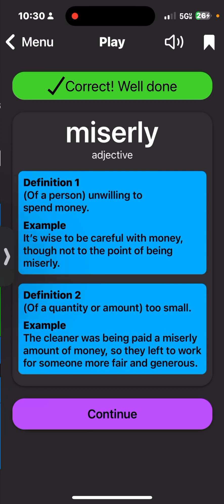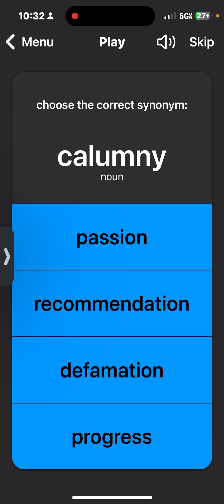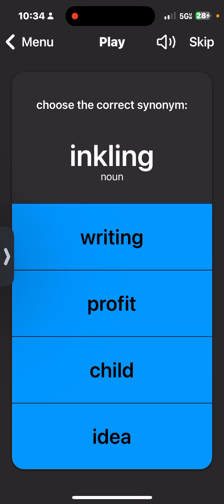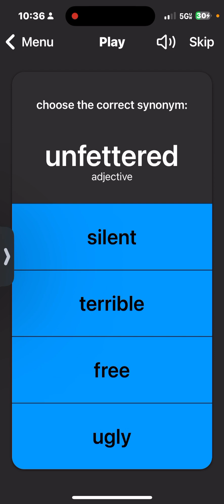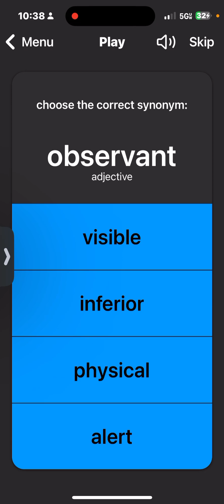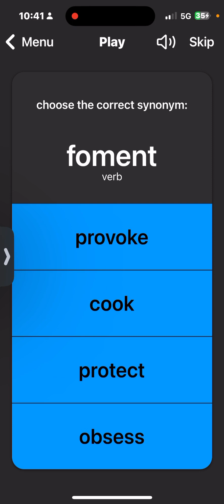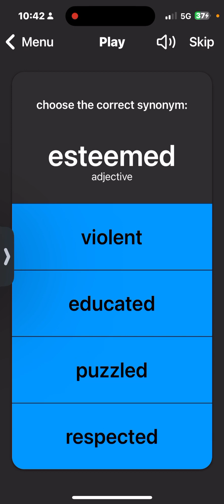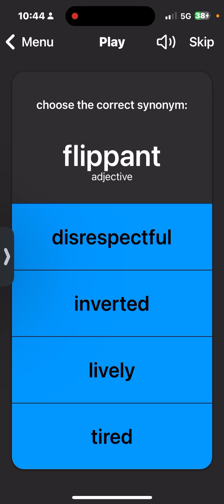Learning new words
I love verbosity